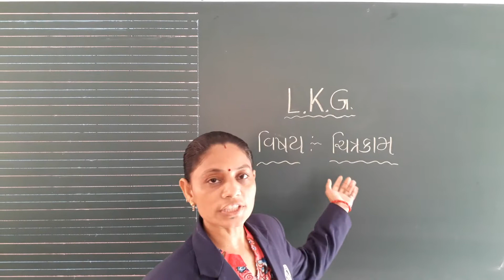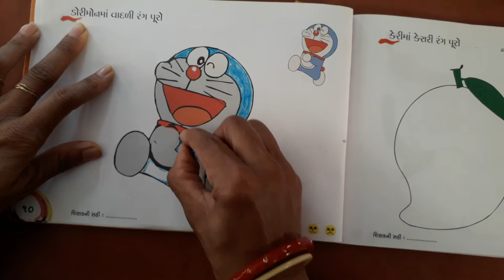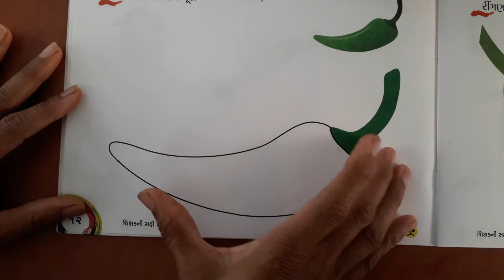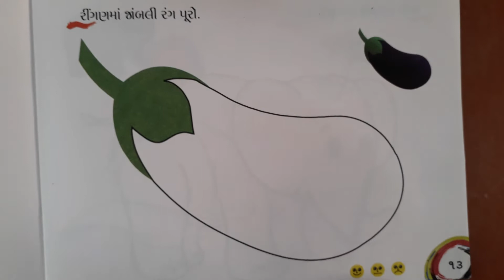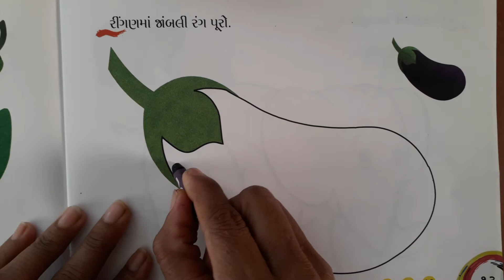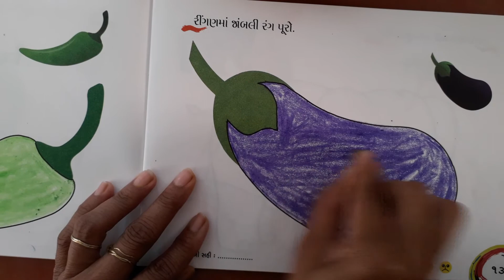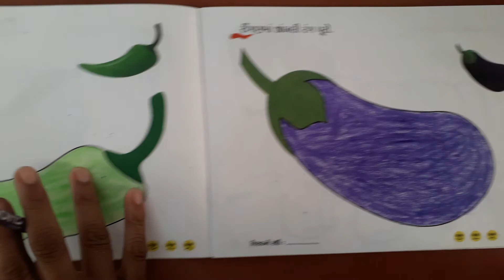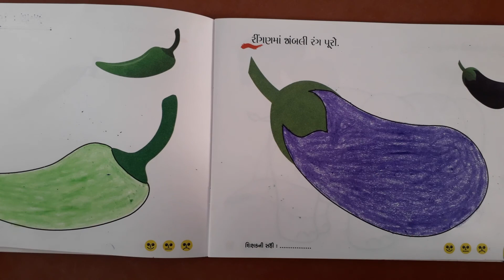LKG વિષય ચિત્રકામ drawing